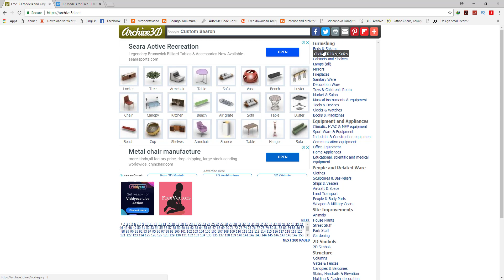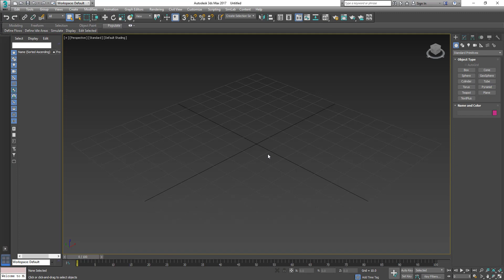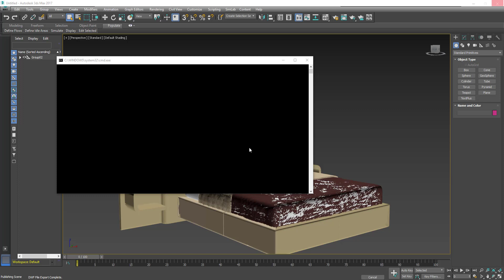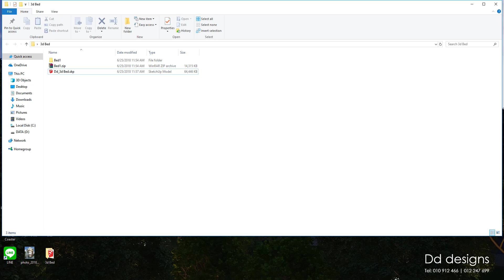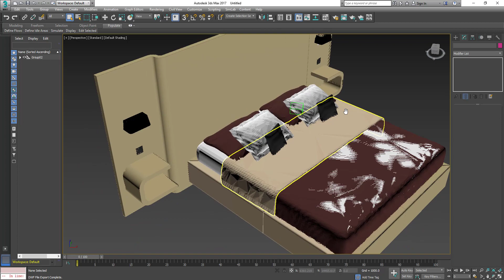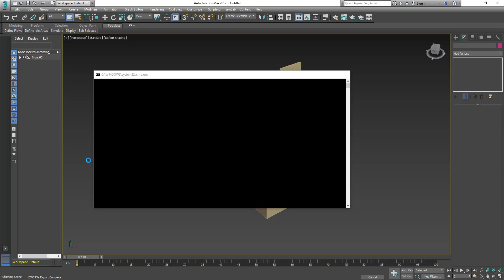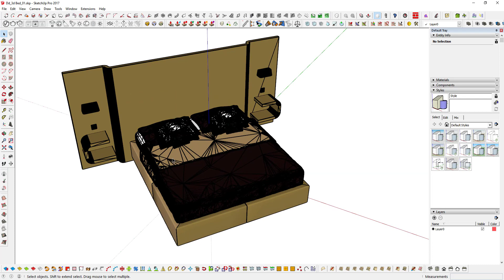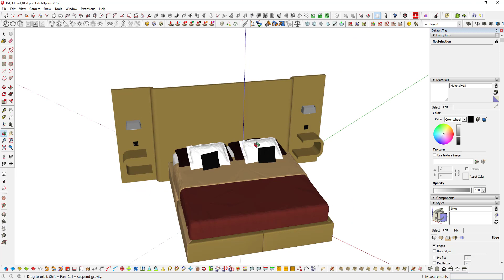How To Convert Big file to Small file into Sketchup